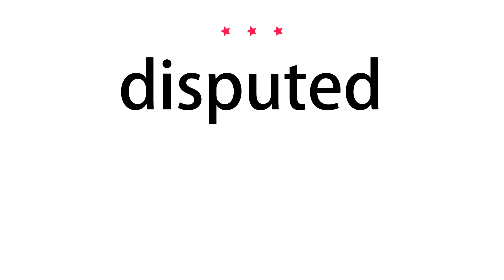How to pronounce disputed - Vocab Today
The pronunciation of the word disputed in Amercian accent is demonstrated in this video. If the word is from another language, such as brand name, it will be pronounced in its original language. Based on the word frequency, this is of 3 stars difficulty.